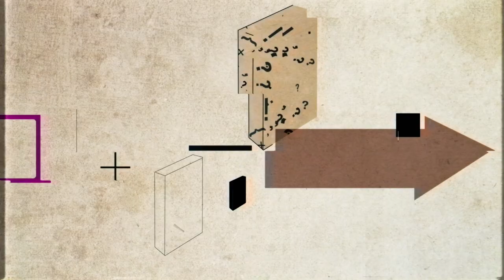Причины возвышения Москвы, политика первых московских князей по отношению к ордынским ханам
Лектор: Алексей Синелобов.